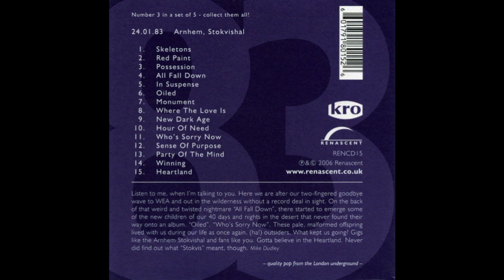The Sound - The Dutch Radio Recordings Arnhem 1983 (Full Album 2006)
1  Skeletons
2  Red Paint
3  Possession
4  All Fall Down
5  In Suspense
6  Oiled
7  Monument
8  Where The Love Is
9  New Dark Age
10  Hour Of Need
11  Who's Sorry Now
12  Sense Of Purpose
13  Party Of The Mind
14  Winning
15  Heartland